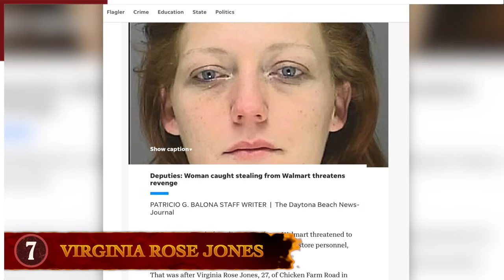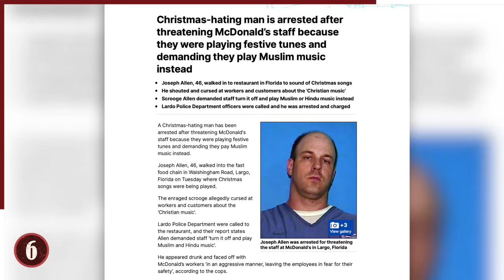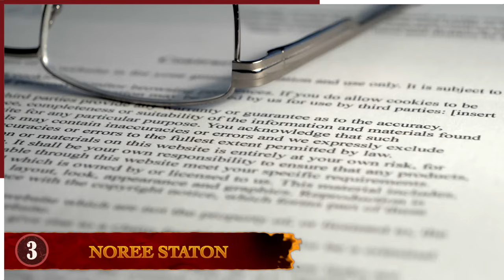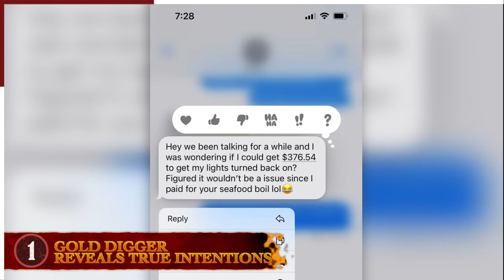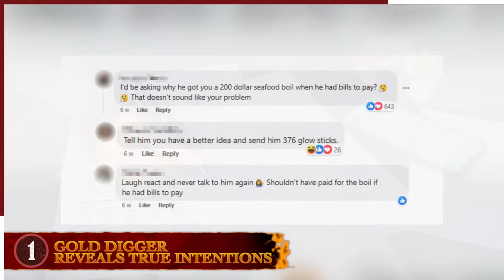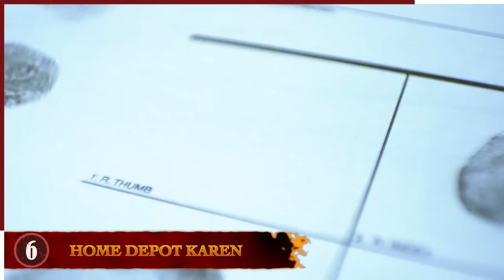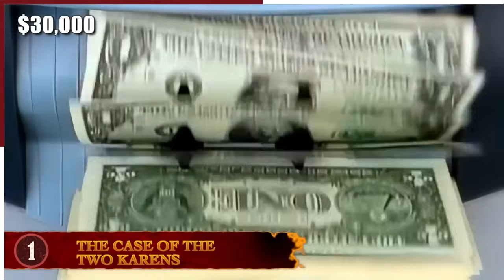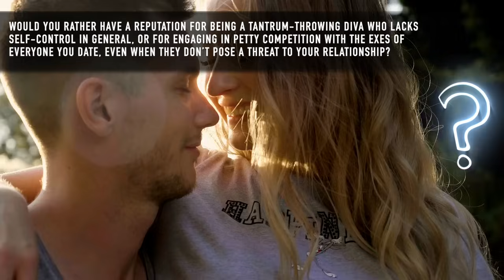11 Times Childish Antics Went Terribly Wrong